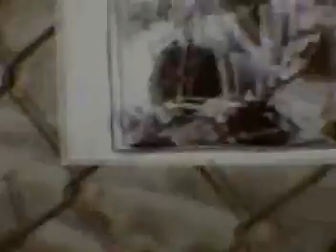Blink 182 - Not Now